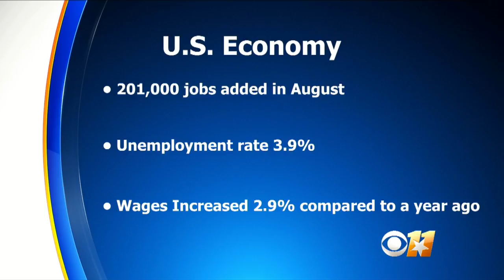US Economy Added A Strong 201,000 Jobs In August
The unemployment rate stayed at a historically low 3.9%. Matt Yurus reports.